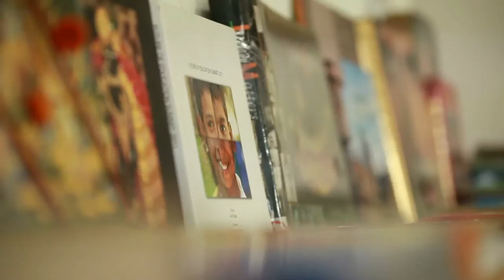INDIAN STORY DR. SHYAMA CHONA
WATCH DR. SHYAMA CHONA IN AN EXCLUSIVE INTERVIEW TO INDIAN STORY